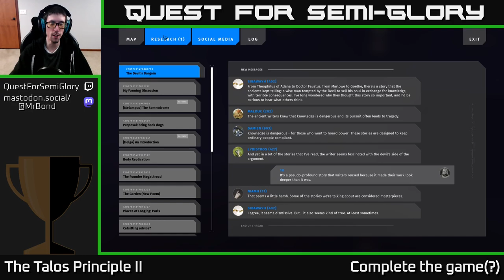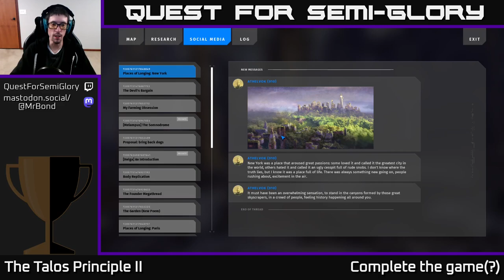Quest for Semi-Glory - The Talos Principle II - Session 7